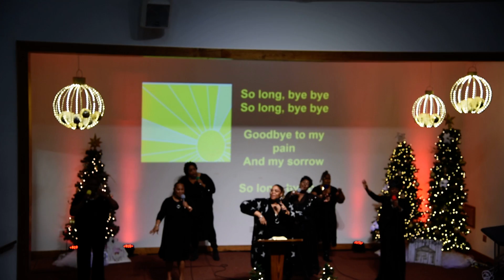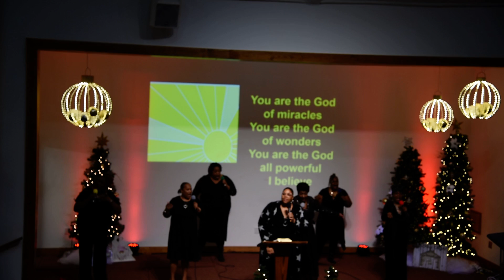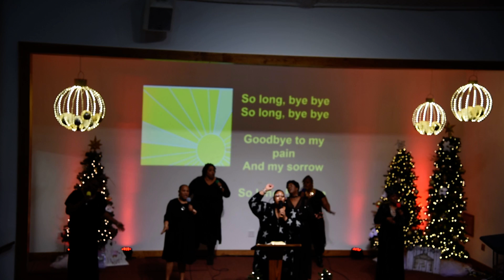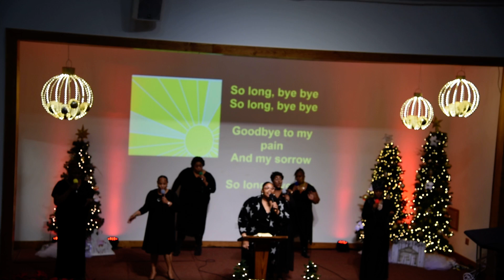Mount Pleasant Baptist Church Pastor William L. Davis, Jr. - Norfolk